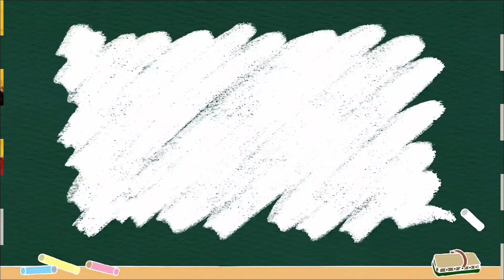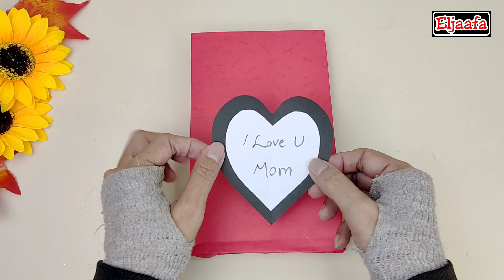Tutorial Membuat Kartu Ucapan Selamat Hari Ibu | Ide Kado Coklat untuk Ibu